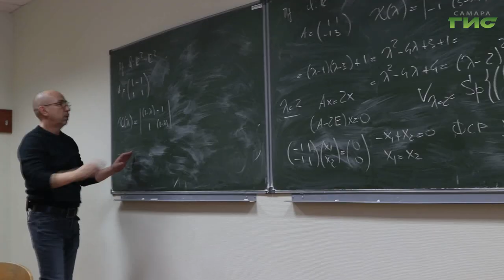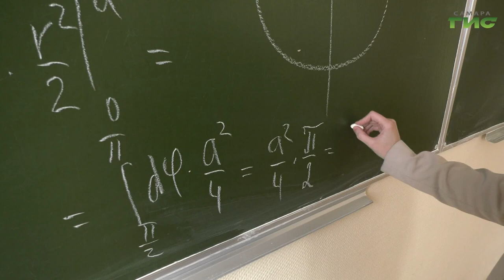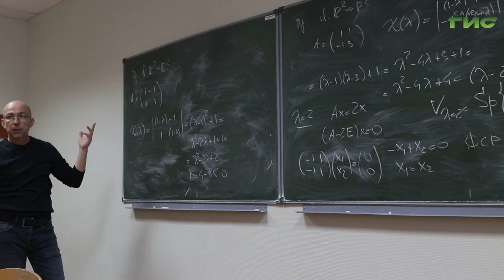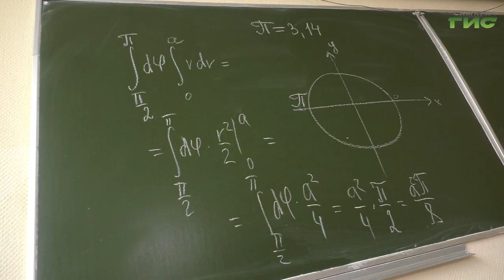14 марта отмечается один из самых необычных праздников — Международный день числа "Пи"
14 марта во всем мире отмечают один из самых необычных праздников, Международный день числа "Пи". Впервые этот День отметили в 1988 году в научно-популярном музее Эксплораториум в Сан-Франциско, а придумал этот неофициальный праздник физик Ларри Шоу. Он подметил, что в американской системе записи дат ( сначала месяц, потом число) день 14 марта, третий месяц/14е число,  совпадает с первыми разрядами числа ПИ. В магии цифр разбиралась Мария Левина.